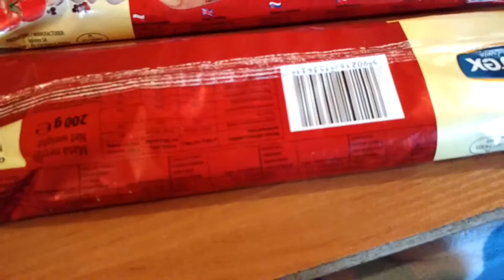Test zapiekanek z Żabki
Jak się podobało łapka w górę ;)
Donacje na rozwój kanału:
Zwykłe konto: 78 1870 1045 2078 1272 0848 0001